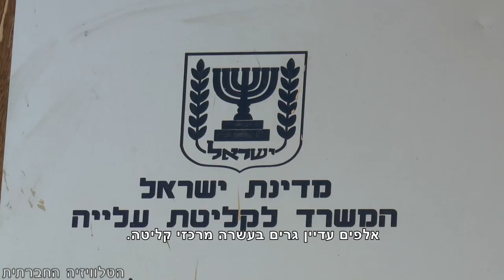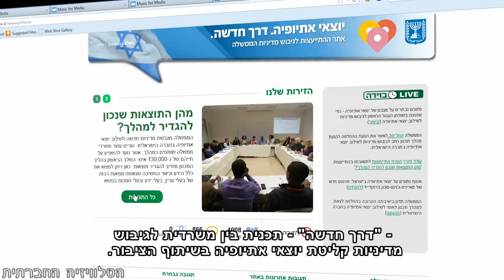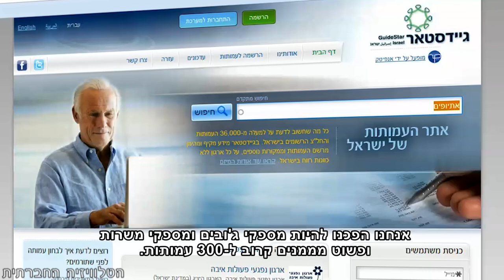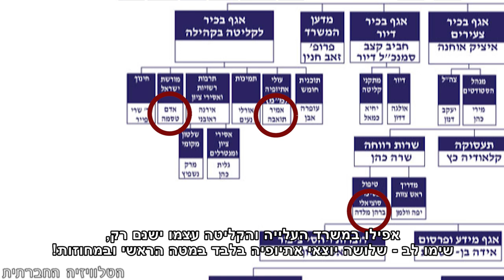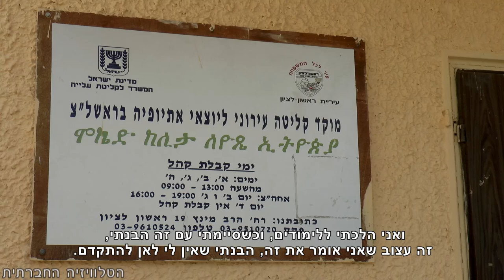אין קליטה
מסקר שפורסם בתחילת השנה עולה כי רוב הציבור סבור כי הגזענות בחברה מופנית בעיקר כלפי יוצאי אתיופיה. בפני הקהילה, שמופלת במישורים רבים, מציבה הממשלה תוכנית חדשה, שאמורה לתת מענה לכשל החברתי המתקתק. למרות שהתקציבים ישנם, איכשהו המנגנון סופג חלק ניכר מהם, המשאבים לא ממוצים והבעיות החברתיות נשארות ללא פתרון. אפליה ממסדית או חלם? כנראה גם וגם.